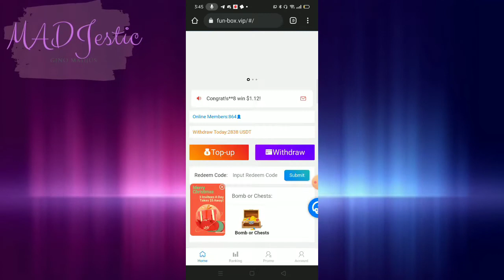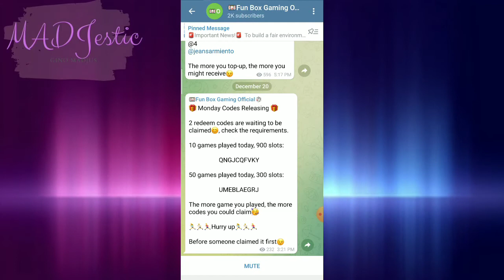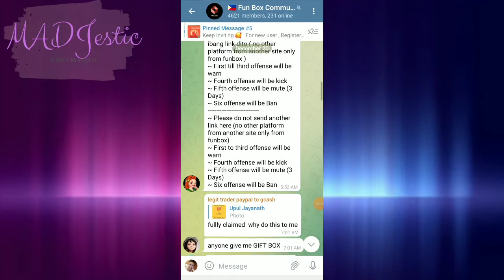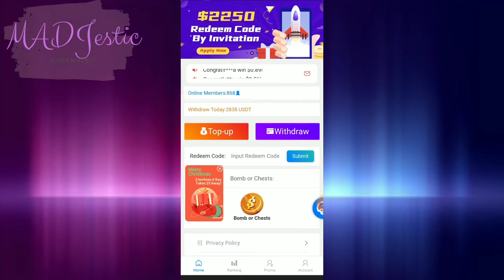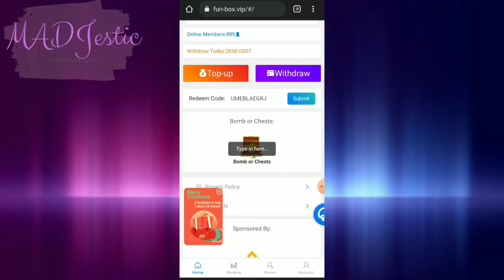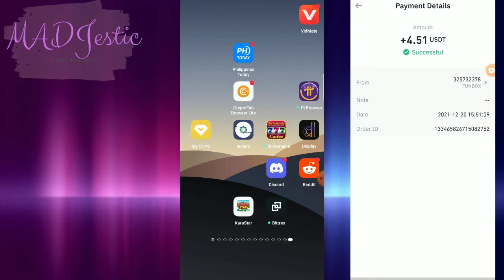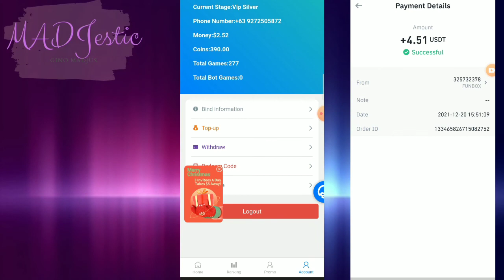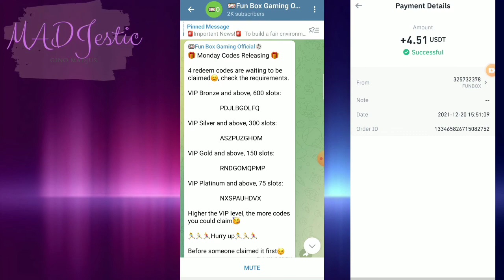FUN BOX MONDAY FREE REDEEM ACTIVITY CODES + MORE AND MORE FREEBIES WITH PROOF OF WITHDRAWAL